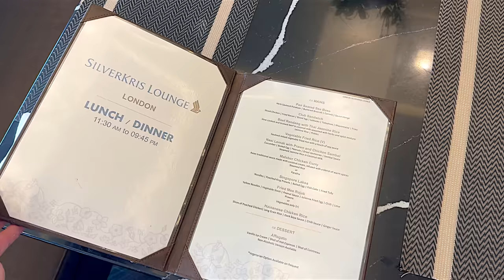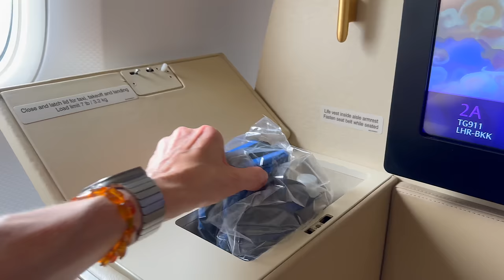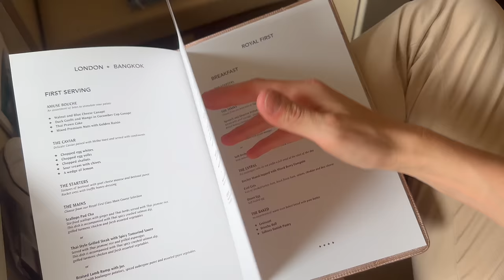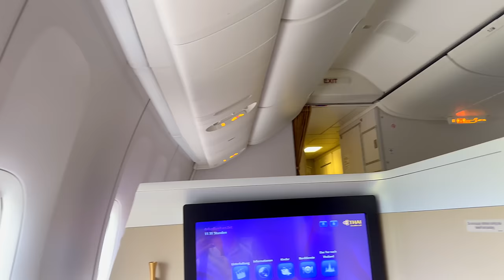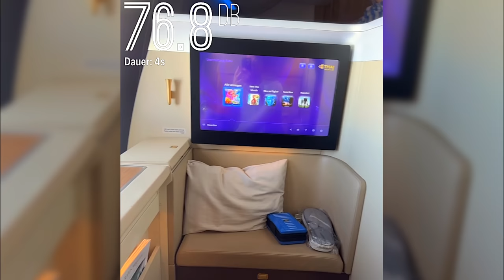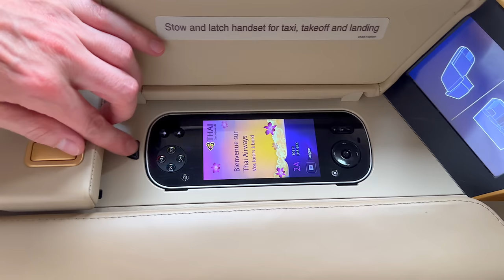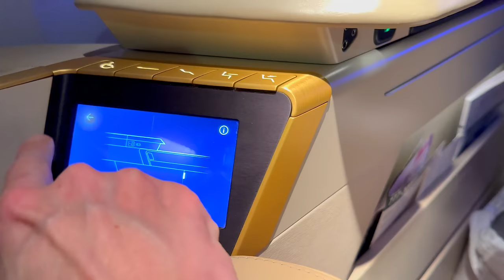Endlich kann Stefan Thai First Class auf Langstrecke miterleben! | YourTravel.TV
Ein neues Abenteuer in der Luft erwartet uns! Wir fliegen die moderne Thai Airways First Class in deren Boeing 777-300ER von London nach Bangkok. Endlich kann auch Stefan den Thai Royal First Class Service selbst miterleben.

▶︎ Folge uns!

Timecodes:
00:00 Intro
01:14 Welche Lounge kann genutzt werden?
01:32 Singapore Ailines First Class Lounge LHR
03:34 Thai Airways 777-300ER Fist Class
04:34 Was ist am Platz/wird gereicht?
05:00 Die Menükarte
05:24 Infos über Thai Airways
06:47 Start in London
07:48 Waschaum/Toilette
08:32 Champagner & Amuse Bouche
09:12 Kaviar Service
11:09 Das Menü
14:22 Die Lautstärke auf 2A & 1A
14:35 Roomtour
18:53 Das Amenity Kit
20:10 Das Bett
21:48 Wie gebucht & was gezahlt?
22:21 Dessert & Tea
24:11 Das Frühstück
25:03 Meinung Dominik
27:38 Anflug auf Bangkok
28:42 Ankunft & Fazit